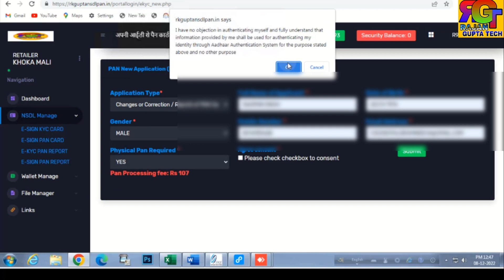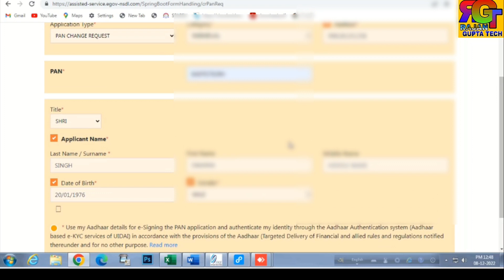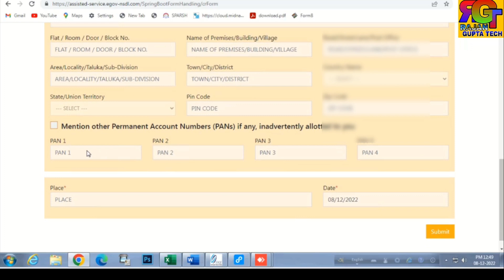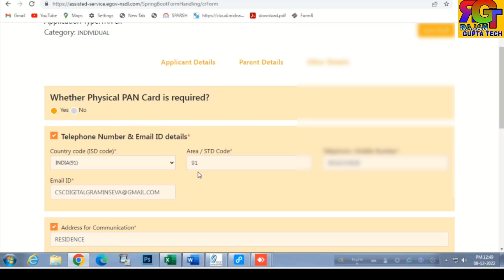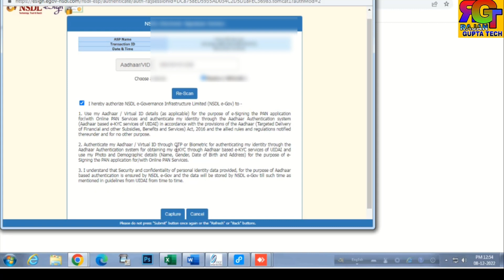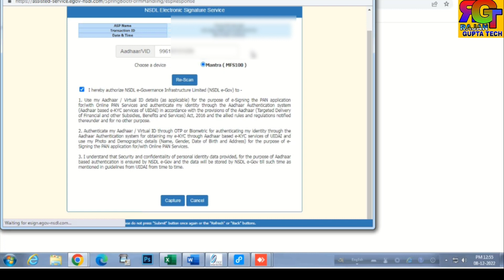Nsdl Pan Correction 2023-24 | Name,Date of Birth, Father Name Correction in Pan Card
NSDL PAN ID LENE KE LIYE
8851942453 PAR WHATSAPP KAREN